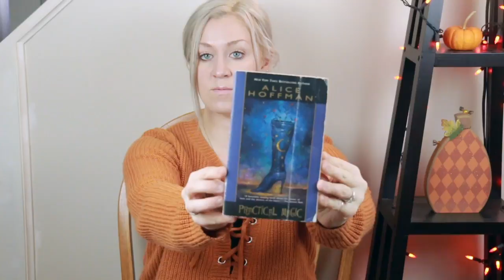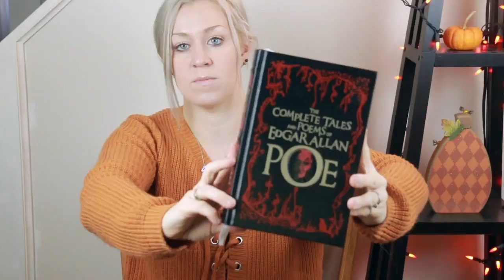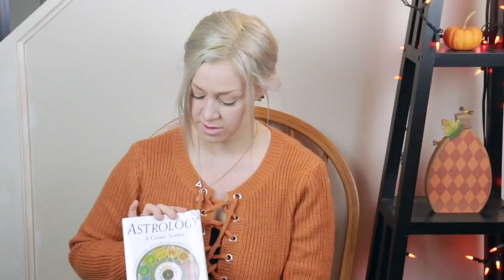Fall Reading List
This video is about books that I think are great to read in the fall and especially around Halloween time!

Haunted House Picture: Digimad Media

Books Mentioned:

Practical Magic- Alice Hoffman
The Physick Book of Deliverance Dane- Katherine Howe
Garden Spells- Sarah Addison Allen
First Frost- Sarah Addison Allen
The Complete Tales and Poems of Edgar Allan Poe- Edgar Allan Poe
Astrology, A Cosmic Science- Isabel M. Hickey
The Only Astrology Book You’ll Ever Need- Joanna Martine Woolfolk
Harry Potter Series- J.K. Rowling
How to Hang a Witch- Adriana Mather
Haunting the Deep- Adriana Mather
In a Dark, Dark Wood- Ruth Ware

Find Me:
Second Channel: Life with Grace Have a personal question to ask me?
Interested in a Reading?

Have I helped you or do you want to show your support or appreciation?